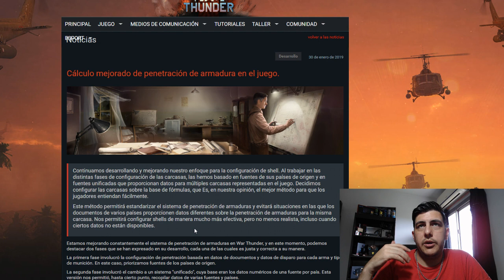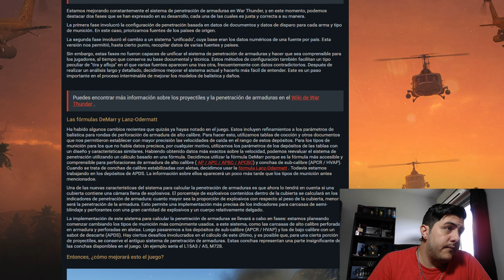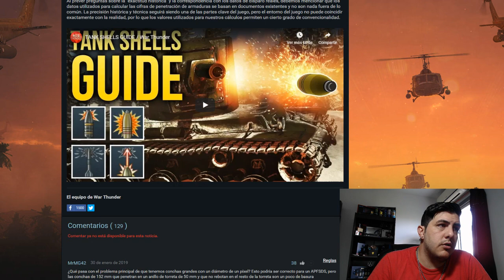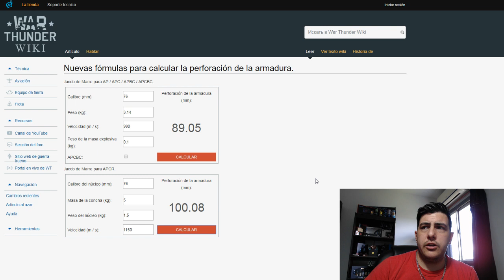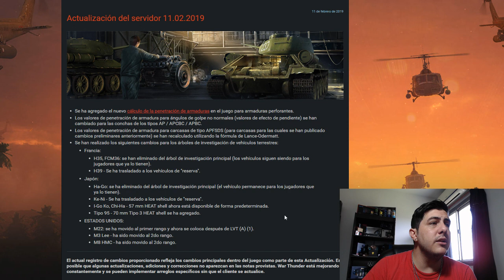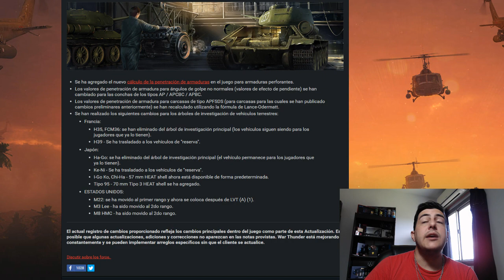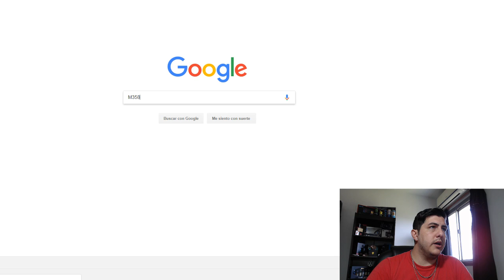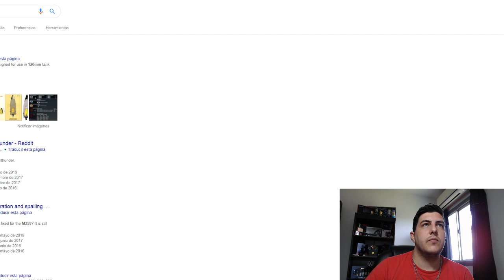Noticias de War Thunder # Modificación en Proyectiles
-PC Potato Race

PROCESADOR: AMD A10-6800K 4.7Ghz con OC

DISIPADOR: Cooler Master Hyper T4

MEMORIA RAM: Kingston HyperX 16GB DDR3

PLACA BASE: AsRock FM2A55-VG3+

DISCO DURO: Western Digital 1TB 7200 SATA III 64MB (2 unidades)
                         Seagate 250GB para W7 y programas

TARJETA DE VIDEO: Sapphire Radeon R7 260X OC

FUENTE: Sentey Steel-Nitro Power 500W 80 Plus

GABINETE: Uno noga muy muy pobre pero sirven los 7 ventiladores que le puse

-PERIFÉRICOS

TECLADO: GX Imperator I sin luces porque hay que ahorrar

MOUSE: GX DeathTaker 5700Dpi RGB

MICRÓFONO: Blue Snowball Ice Black condencer USB

MOUSEPAD: GX-Control P100

AURICULARES: Logitech G933 ARTEMIS SPECTRUM 7.1 inalambricos RGB

CAMARA WEBCAM: Logitech C920 FULL-HD 30fps

MONITOR 1: Gamer 29 LG 29um58-p FULL-HD Ultrawide 21:9 75 Hz (2160x1080)
MONITOR 2: LG 23 - 23mp55hq FULL-HD 60 Hz (1920x1080)